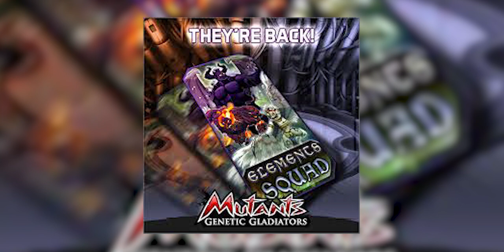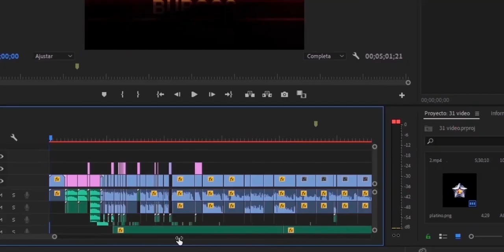TOP: 5 MEJORES JEFES QUE DEBES TENER DE LOS REACTORES 2020😱|| MGG!!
⚡ Únete a este canal para acceder a sus beneficios:
⚡ EDITOR DE MINIATURAS!